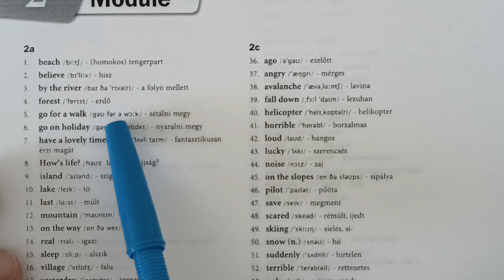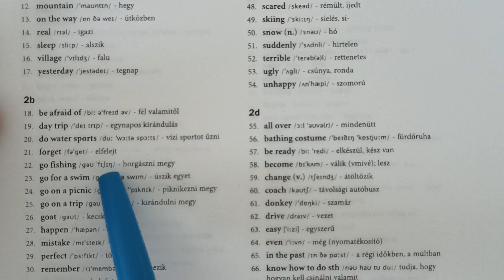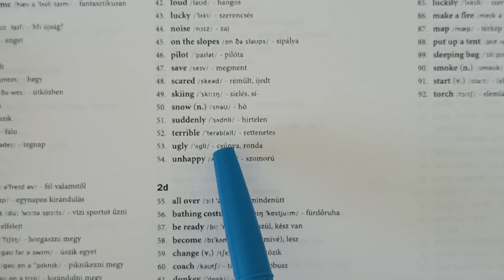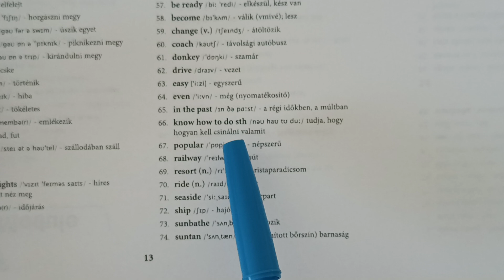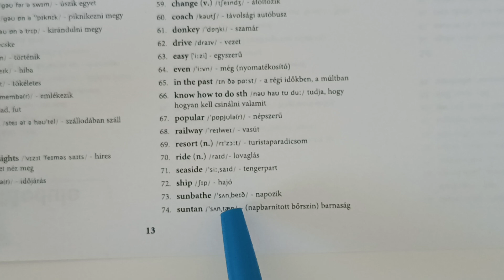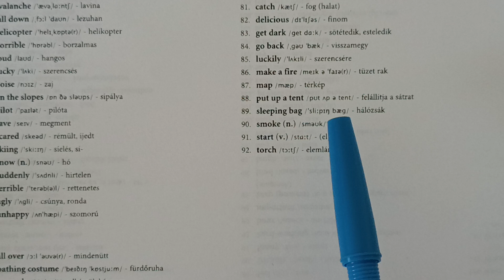Get To The Top 2 Module 2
Szavak 6. osztály